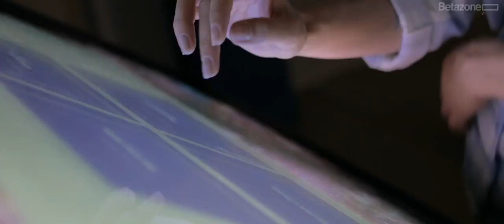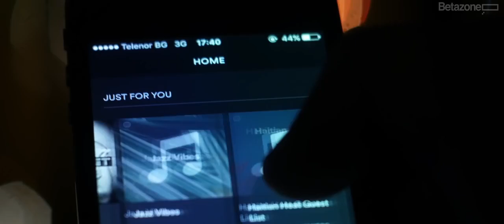Artificial intelligence taking over the human voice - Tech Innovations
The latest technology of artificial intelligence is taking over the human voice and can generate melodies voice without human interference.